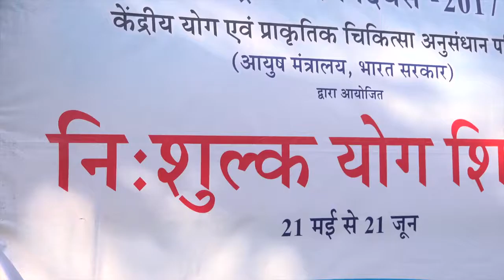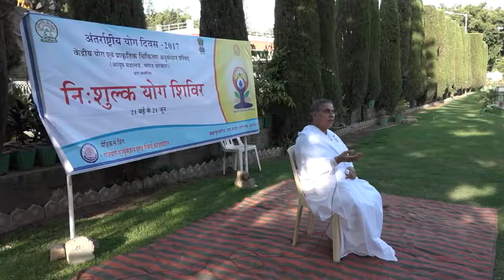Yoga Day Events in Gyansarovar (Service Report)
"Yoga Day Events in Gyansarovar"
1Month Service Report (21st may to 21st June 2017)
This events was organised in Gyansarovar and some villages of Around the Gyansarovar.